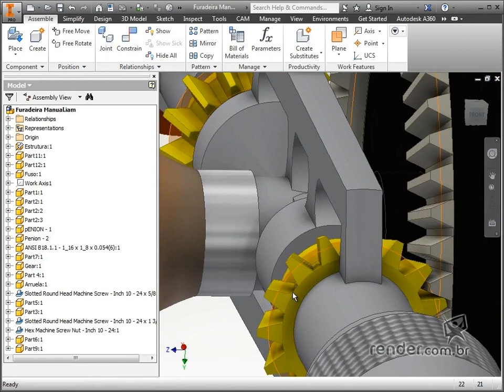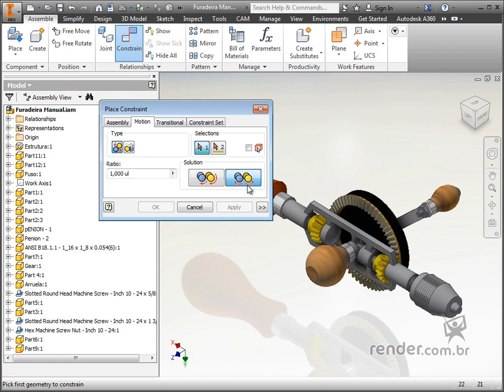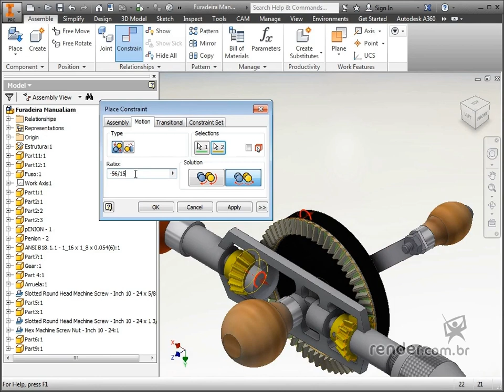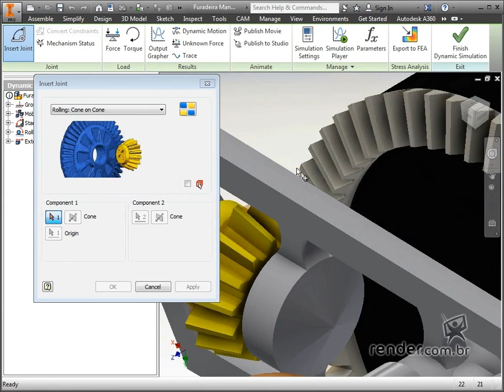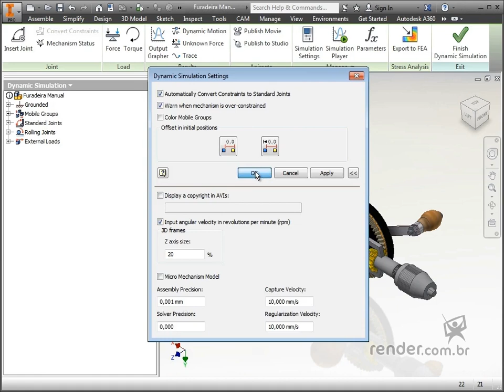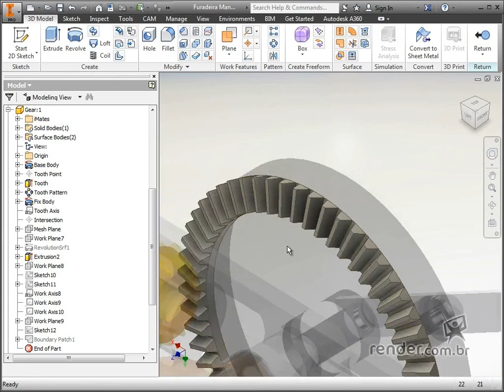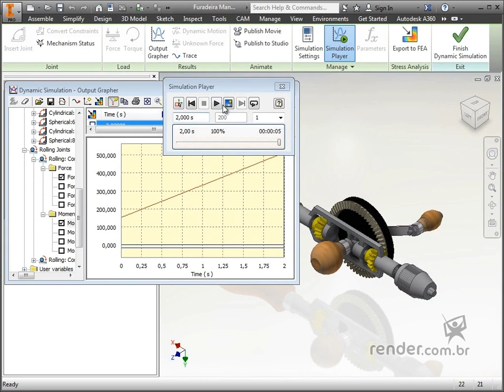Exemple pratique | Inventor 2016 Simulation dynamique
Dans cet exemple, nous allons simuler le fonctionnement mécanique d'une perceuse manuelle.